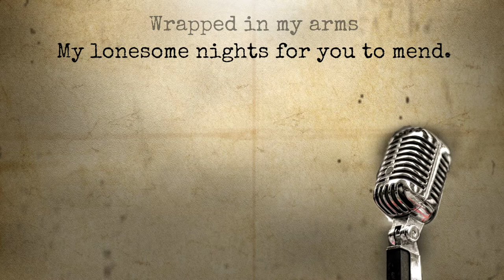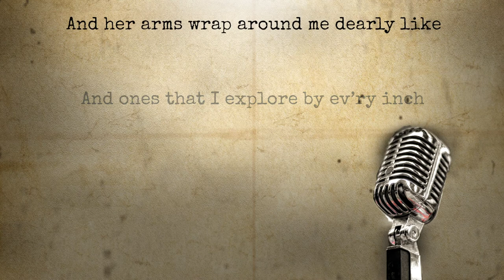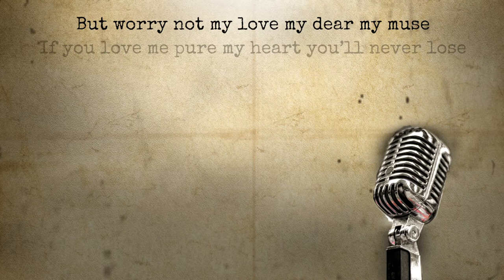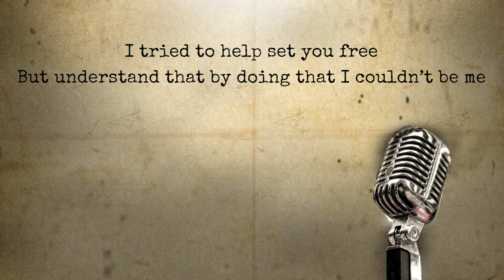Poetry Readings by Adam Gary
Adam Gary reads various poetry pieces from across his collections. Including some of his much loved simple love poems.

A huge thank you to my lovely patrons, whose support means everything to me. Thank you for allowing me to do what I do! I'd especially like to thank the kind generosity of:
Darryl Gary
Stacy Brambila
Mike Taylor Krawiecki
Debbie Ford
Derrick Gary
Yvonne Gary
Daniel Rowley
Holly Williams

All the love, and I’ll catch you on the next video!
Adam x

all poems performed in this video are strictly copyrighted. (c) if you'd like to use them for any reason you must obtain permission by the author before doing so.